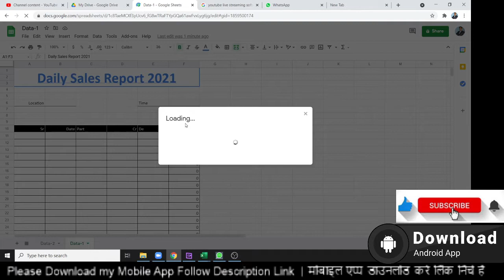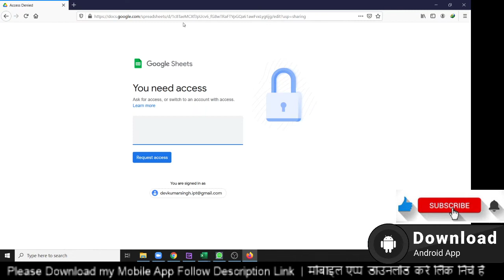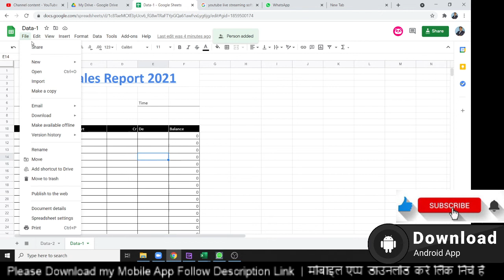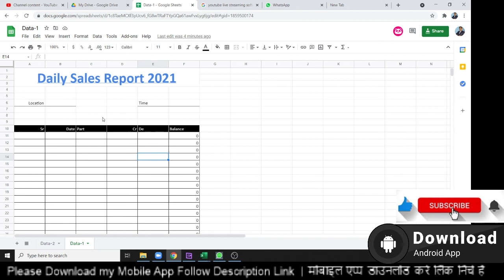Google Sheet Training in Hindi